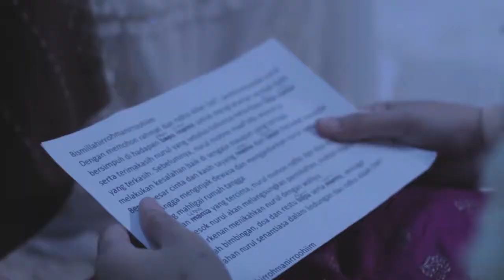N & W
The Wedding